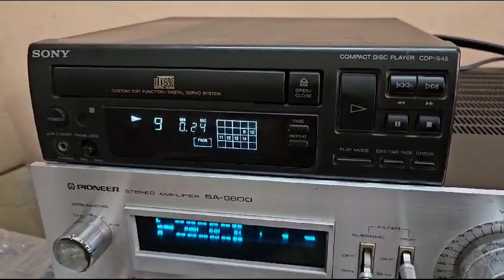Sony CDP S45 CD Player